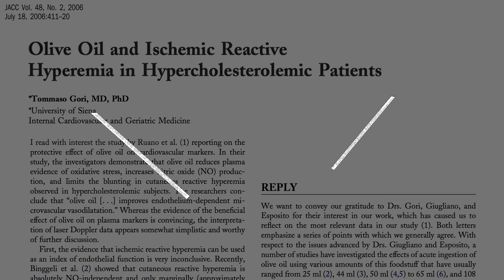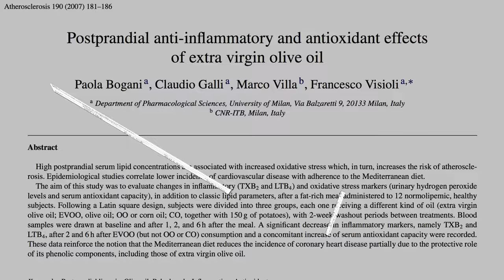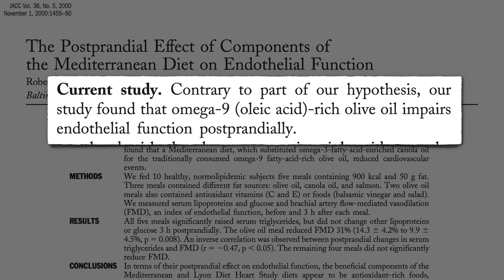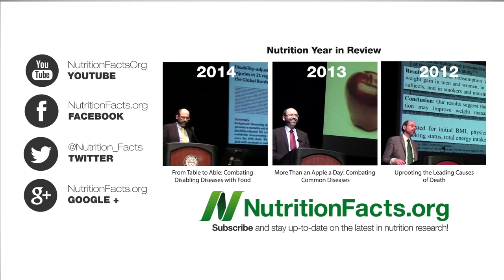Olive Oil and Artery Function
Does extra virgin olive oil have the same adverse effect on arterial function as refined oils and animal fats?

Fatty Meals May Impair Artery Function so much that a single high-fat meal can trigger angina chest pain. But whole food sources of fat such as nuts appear to be the exception. See Extra Virgin Olive Oil vs. Nuts and Walnuts and Artery Function

If olive oil can impair our arterial function, Why Was Heart Disease Rare in the Mediterranean? I’ve got a whole series of videos on the Mediterranean diet.

Have a question for Dr. Greger about this video? and he'll try to answer it!

Image Credit: LoveToTakePhotos via Pixabay, Annelise and OCAL via Clker.com.